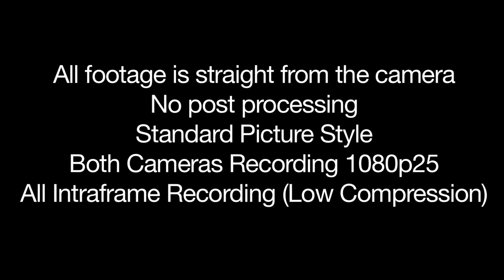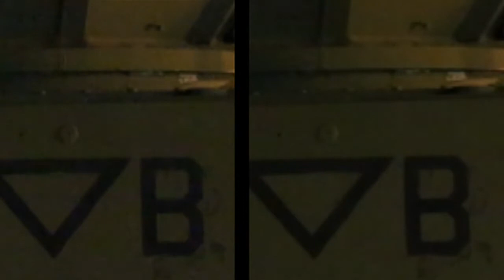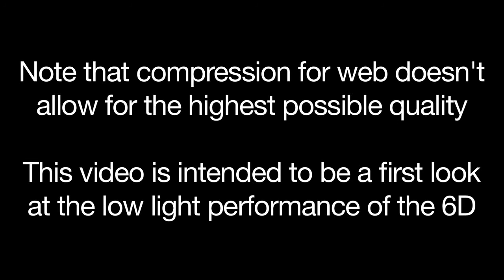Canon 5D Mark III vs Canon 6D - Low Light / High ISO Performance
This is a quick test comparing the low light performance of the Canon 5D Mark III and the new Canon 6D. With the 6D coming in at $1500 cheaper than the 5D, we thought it would be worth while checking out how it holds up.
Compression for the web means that it isn't possible to show the highest quality video possible, although the results should still be a good representation of the original.
In my opinion, the 6D seems to have the slight edge when it comes to noise performance in high ISO's. One thing that was noted though was that the 6D seems to have a bit of aliasing. An example of this is in Test 4 with the lines on the road and on the fence.